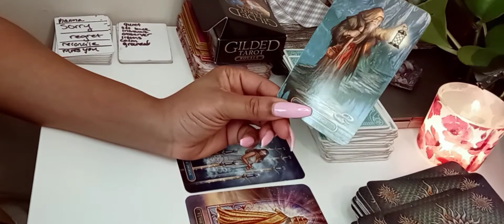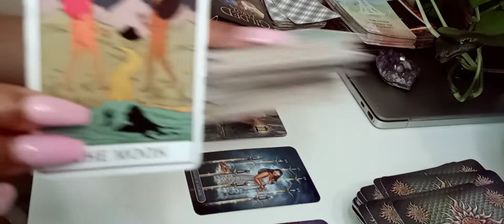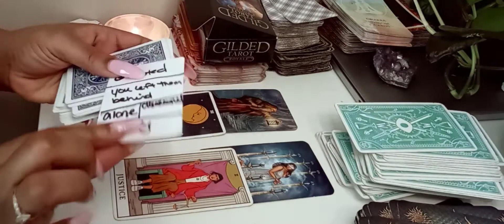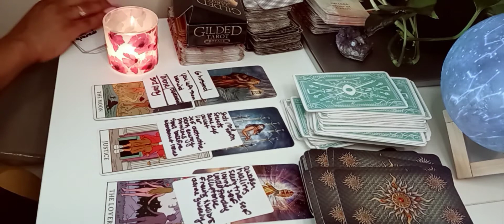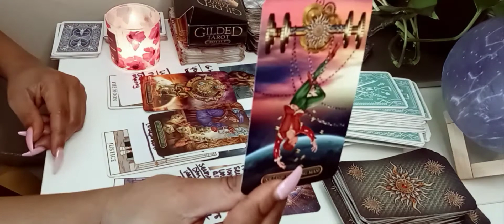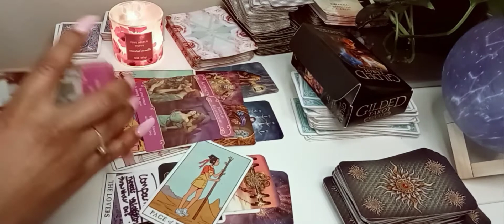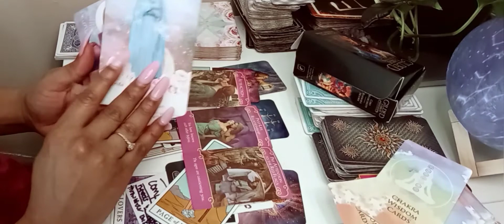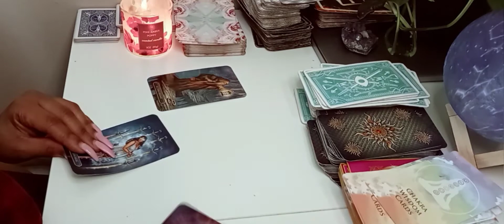TAURUS🌱THIS WAS A KARMIC PARTNER TRAUMA BOND 🌱THIS WOMAN CAME IN BETWEEN😪